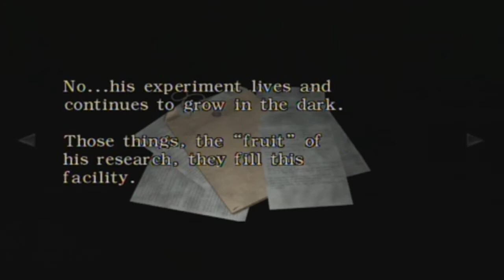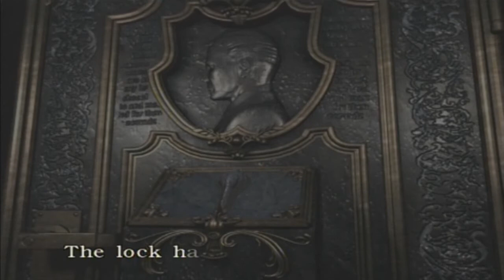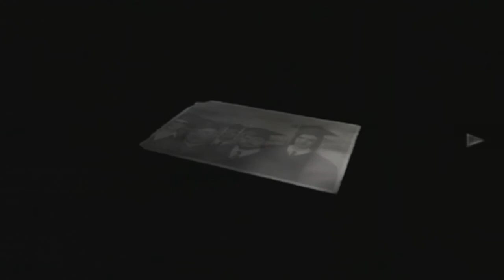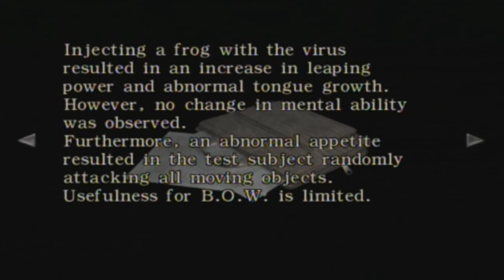Resident Evil Zero Walkthrough Part 16